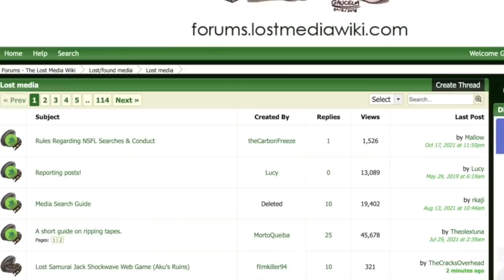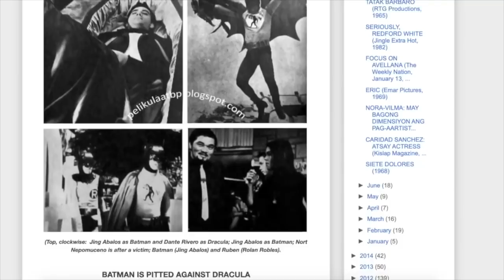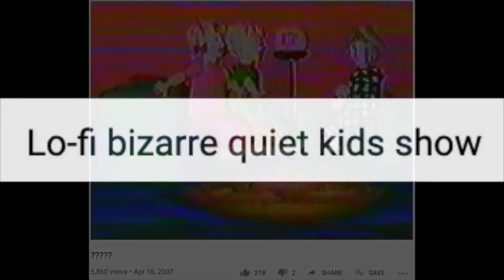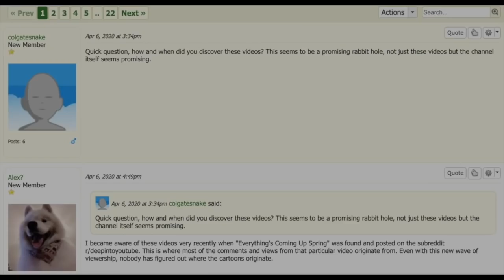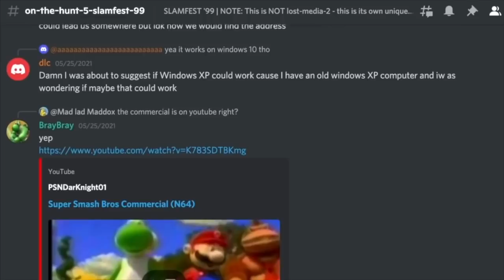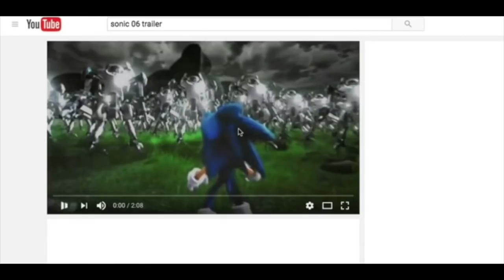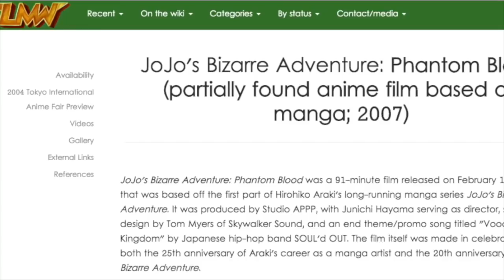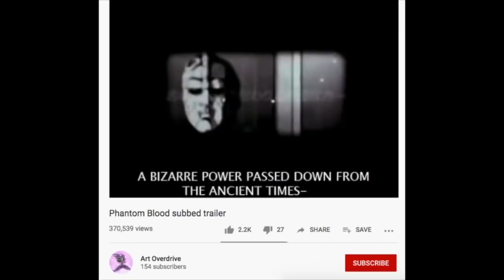Pieces of Lost Media with the Longest Searches (That Are Still Going)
More often than not, search efforts can take quite a while to complete and in that time topics can become forgotten or details left out. Let's take a look at some ongoing searches that you might remember and want to help out!